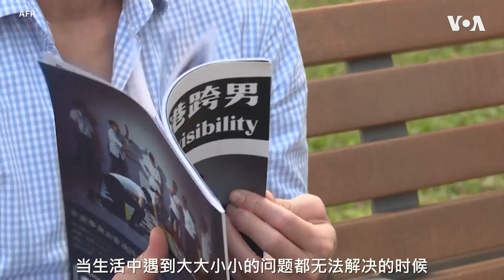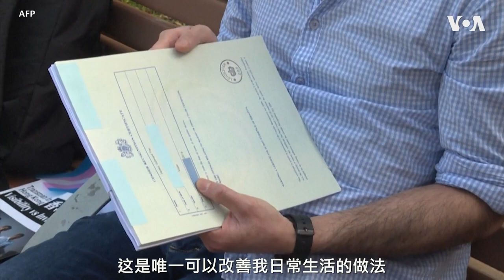梦想“正常生活”成为希望和动力 香港跨性别者为争取权益进行战斗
30岁的谢浩霖香港身份证上的性别为女性，但他希望自己的男性身份得到认可，否则住酒店、去健身、用洗手间等日常生活事项都极为不便。他展开了长达六年的法律抗争，初审二审失利，上诉至终审法院后才取得胜利。另一位跨性别人士克里斯汀亦获成功，两人希望跨性别人士的生活能更轻松。